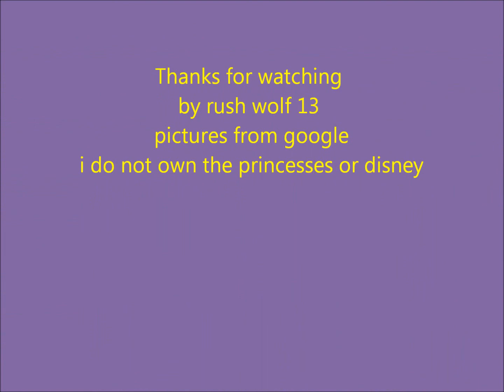Top 10 Disney Princesses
These are my fave top 10 Disney Princesses Enjoy.